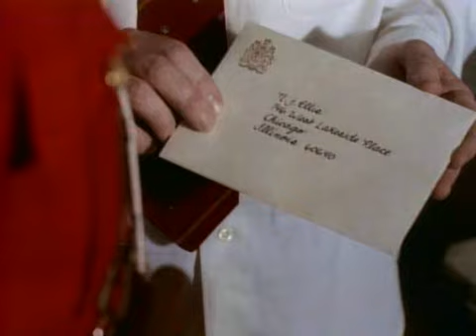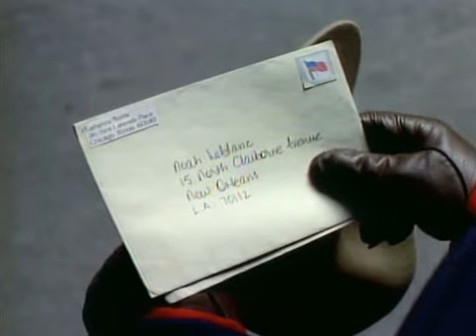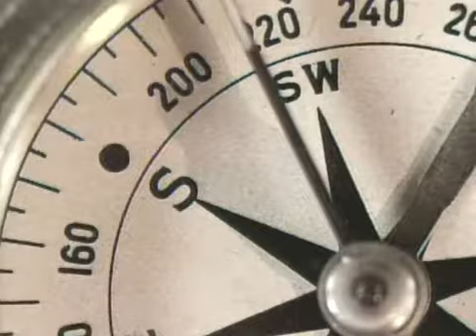Du3 $outh 1x18 Part One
An Invitation To Romance